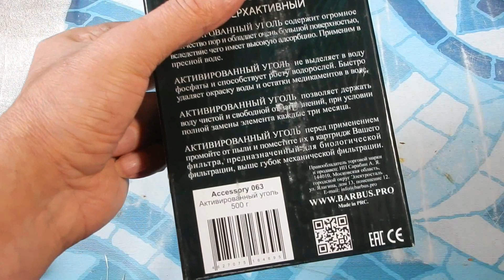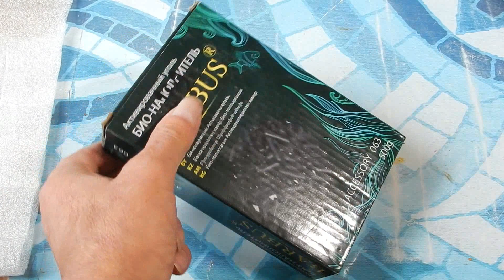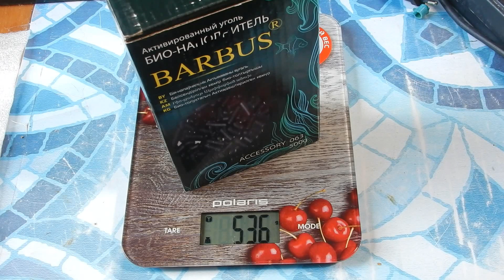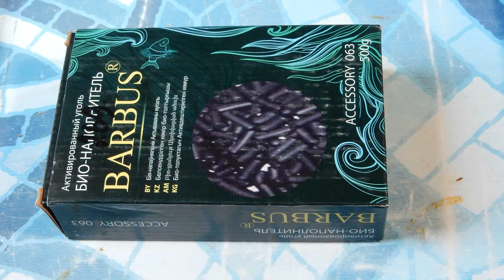Распаковка активированного угля для аквариума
Привет, друзья! Меня зовут Александр.

Я занимаюсь аквариумными рыбками всю свою сознательную жизнь.

Сегодня, решил поделится с вами как я распаковываю и взвешиваю коробку с активированным углем.

Приятного всем просмотра, какие будут замечания - пишите, отвечу.